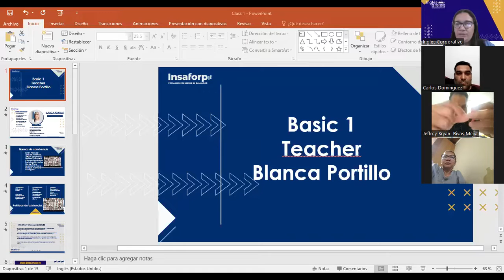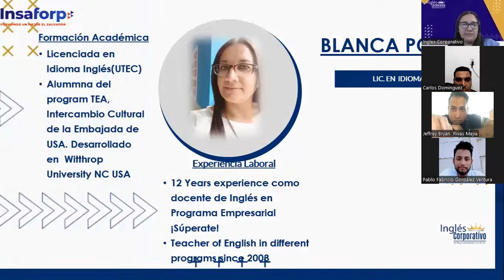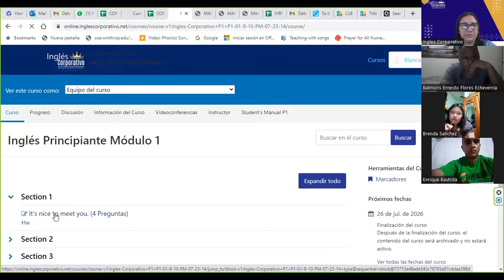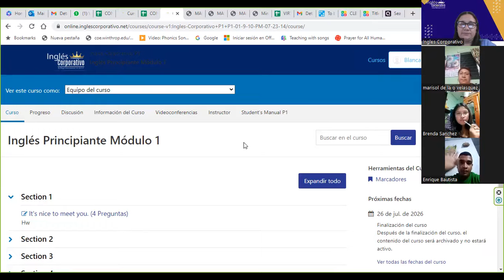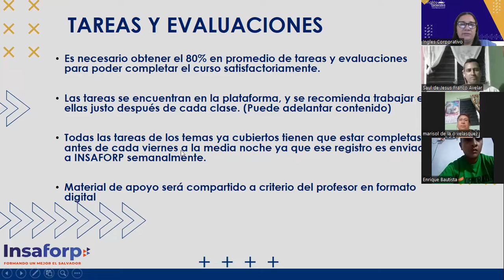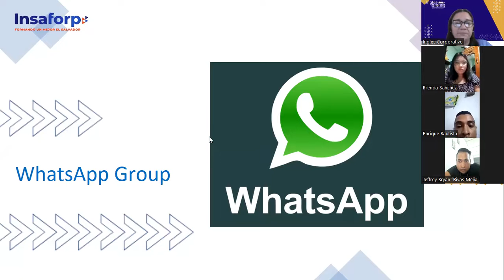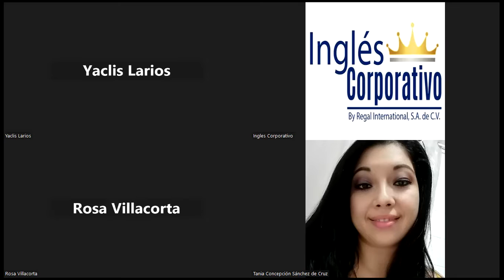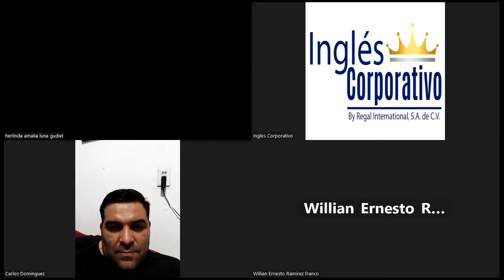SESIÓN 01-03-07-2023-FI-REGAL-50-Portillo-It's nice to meet you.